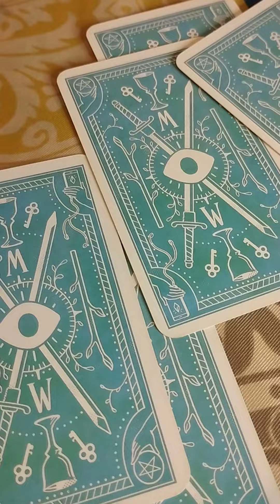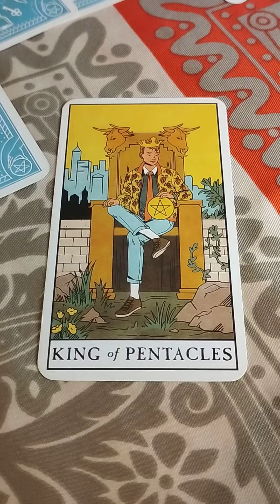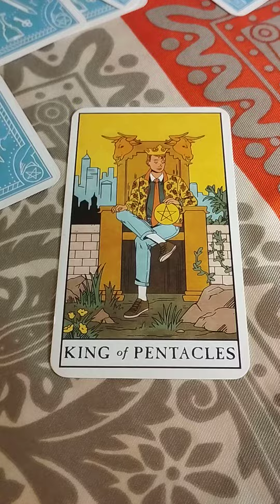MANIFESTATION 🙏🏿🤩 spirituality askceci short dailyoracle shorttarot lawofattraction